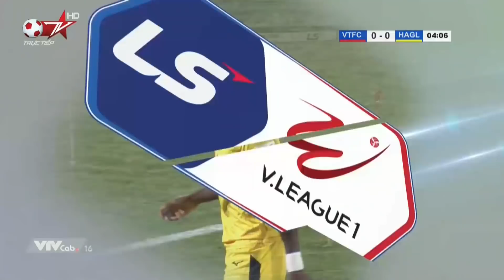Viettel - HAGL | Văn Toàn Ức Chế Tột Độ Khi Bị Xoạc Trong Vòng Cấm Nhưng Lại Bị Từ Chối Phạt Đền!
Cùng đến với lý do tại sao Văn Toàn lại bực tức như vậy các bạn nhé!